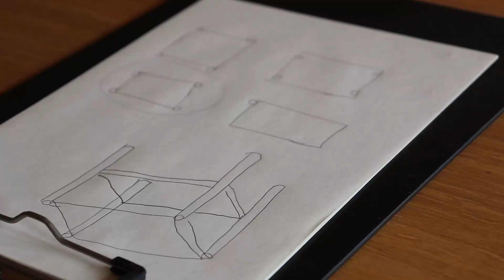【vlog】小さな暮らし//整える。を少しずつ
気軽にコメント頂けると嬉しいです．

こちらでは，雨の合間に蝉の鳴き声が届く季節になりました．
本格的な夏はそこまで来ているようです．

今回の動画は，2020年6月28日～7月9日に撮影しました．
片付けや整理整頓が苦手です．
工夫もなにもないですが毎日少しずつどこかを整えてみたり磨いてみたり…
大雑把で雑な私の暮らしぶりですが
よかったら覗いてみてください．
おまけもあるよ▽・ｗ・▽

miwako＊
BGM▼▼▼
♪Light_Thought_var_4
♪Timeless
♪No_5_The_Day_I_Met_Her
♪Barroom Ballet - Silent Film Light